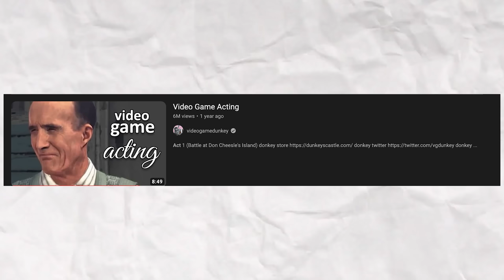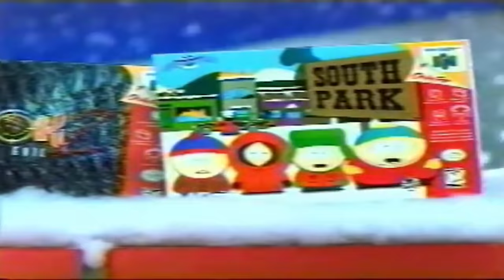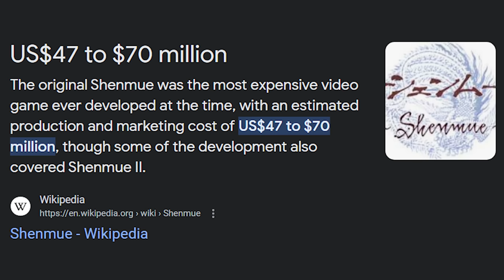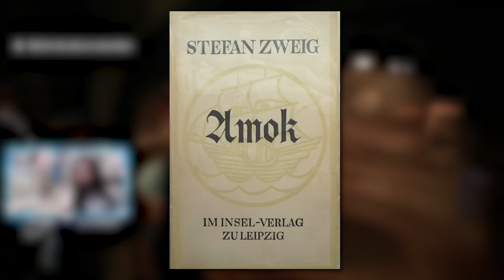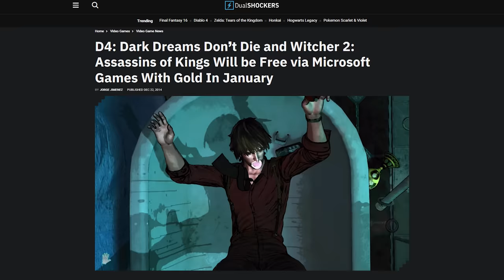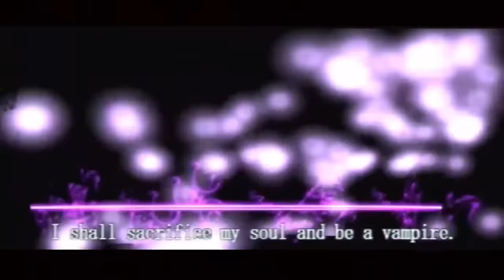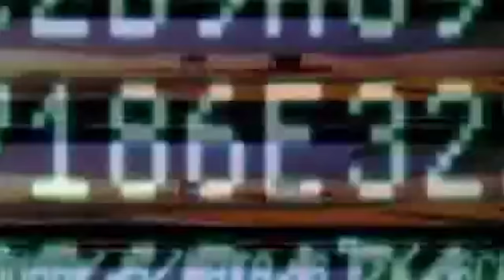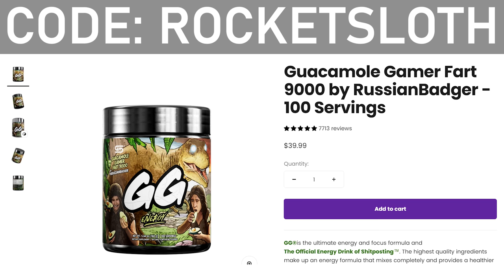worst voice acting in video games...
Sometimes video games have had great voice actors like Master Chief, Solid Snake, Kratos and many more. But this is about the worst voice acting in video games of all time, and some of these are funny bad and some of these are just horrible.